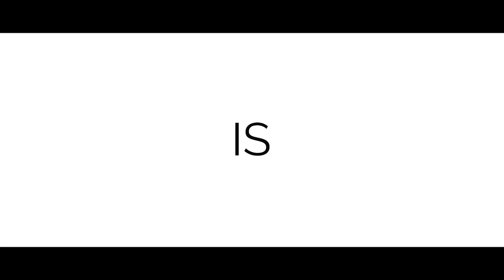i-Sing World 2017 - AUDITION NOW!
i-Sing World is the newest worldwide singing competition open to all nationalities ages 16 years old and above for solo and duet category.